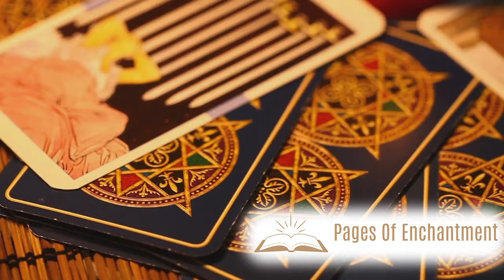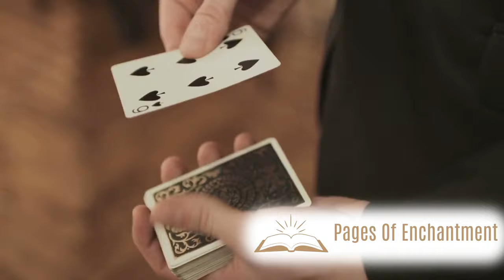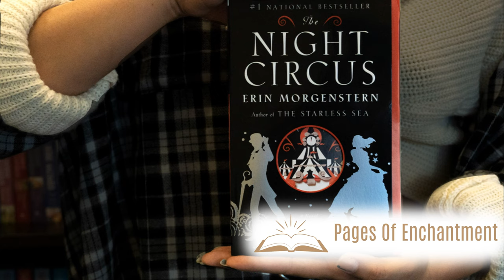Step into the Enchanted World! 🎪✨ Discover the Mystery and Magic Within | Book Overview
Immerse yourself in the enchanting world of mystery and magic with our comprehensive overview of this captivating novel. Explore the intricate web of secrets and illusions woven within the Night Circus, and uncover the hidden depths of its characters and plot. Join us on a journey through the mesmerizing pages of this beloved tale, filled with wonder, romance, and intrigue. Discover why readers around the world have been spellbound by this timeless masterpiece and why it's a must-read for anyone craving an escape into the extraordinary. Don't miss out on this immersive exploration of The Night Circus!

00:00 Intro
00:08 The Enchanting World of The Night Circus
02:11 The Heart of the Story
04:13 The Love Story
06:14 The Fantastical Circus
08:15 Beyond The Magic
09:14 Conclusion and Invitation